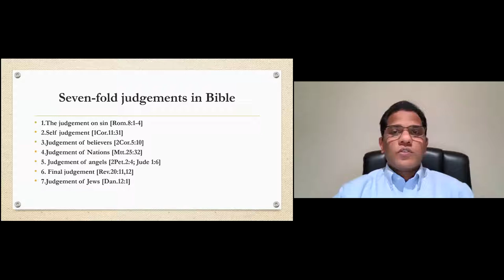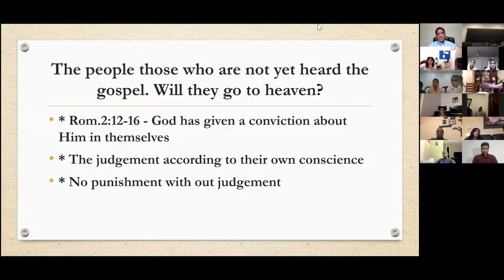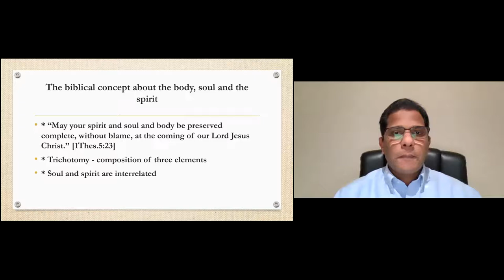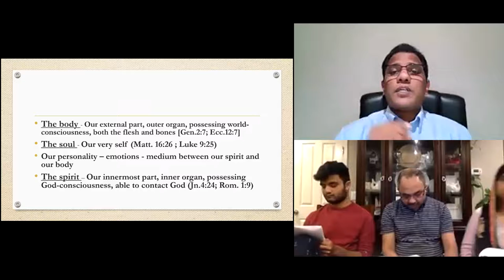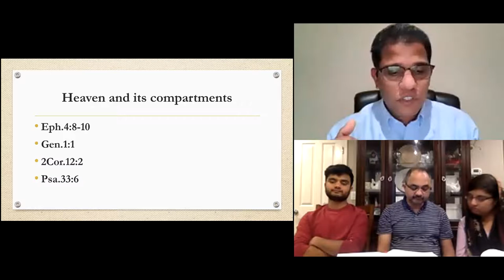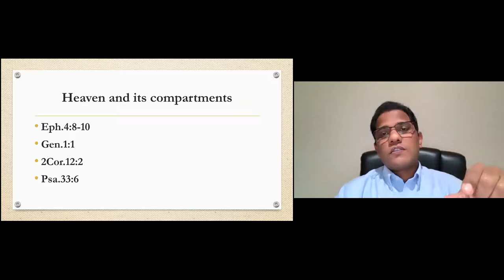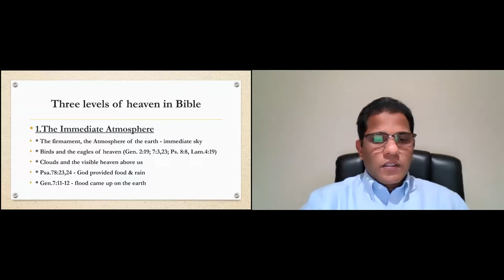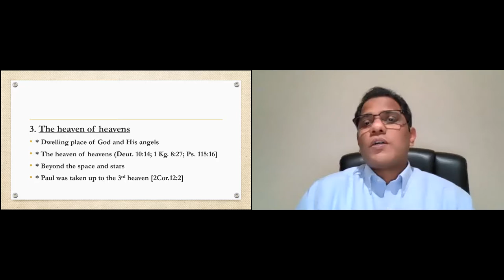Revelations - Biblical view of Body, Soul and Spirit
* Biblical Concept of Body, Soul and Spirit
* What is Heaven and What are its compartments